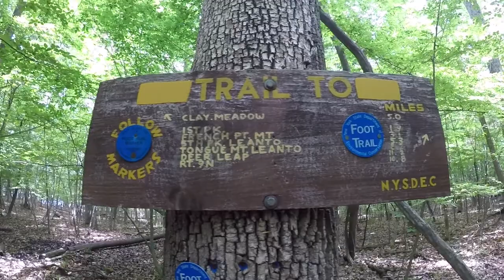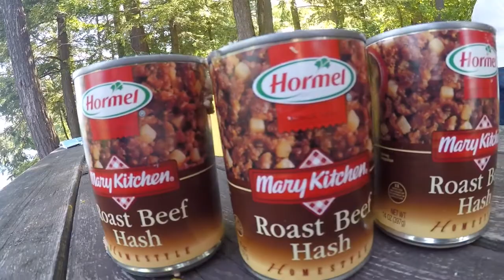Lake George Summer 2018